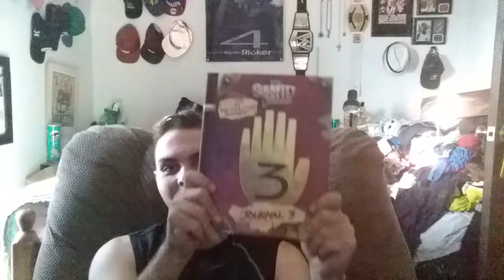Went out with The Bois here's what I got!